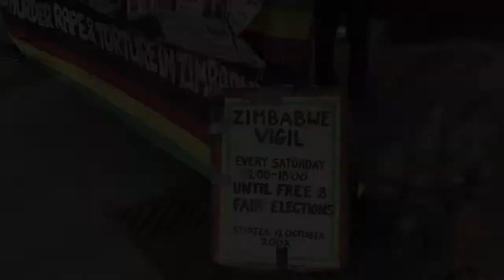Manifestation à Londres pour des élections libres au Zimbabwe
Devant l'ambassade du Zimbabwe à Londres, des manifestants ont critiqué l'élection de mercredi au Zimbabwe. Ils demandent l'aide du Royaume-Uni pour faire avancer les réformes au Zimbabwe. Durée: 00:52